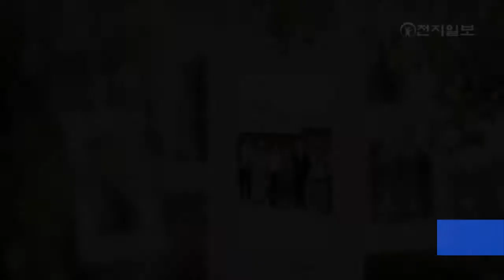농어촌 집 고쳐주기 '희망家꾸기' 봉사단 발대식